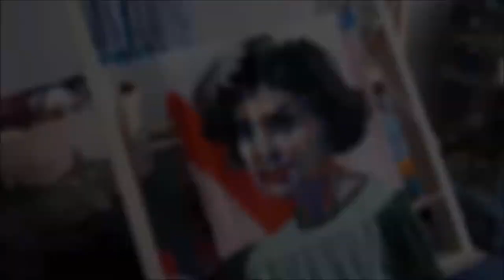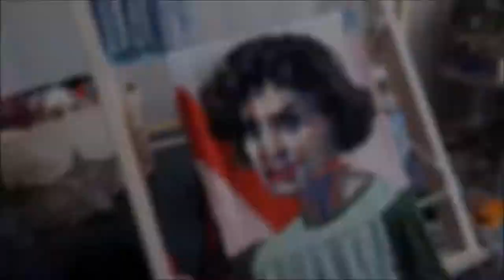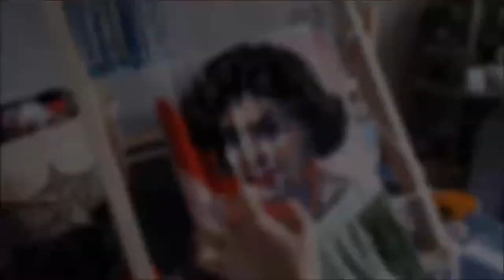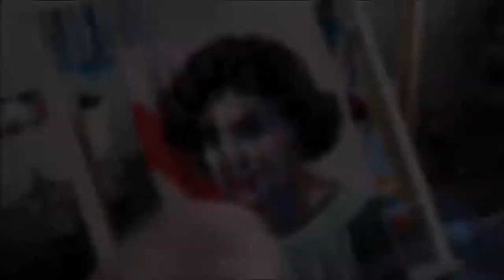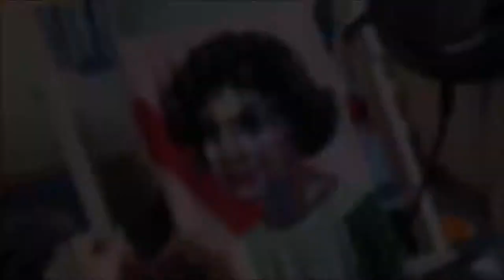Woven Portrait of Audrey Horne from Twin Peaks - Part 3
The final part of my videos showing me making my weaving of Audrey Horne. As with the other two, this is at 16x speed. In real time, it would be about 4 and a half hours.

At one point, the video gets a bit dark - I was working too late in the day and didn't realize.

*The weaving is complete now! She's available to buy so check out my Etsy shop if you're interested!!